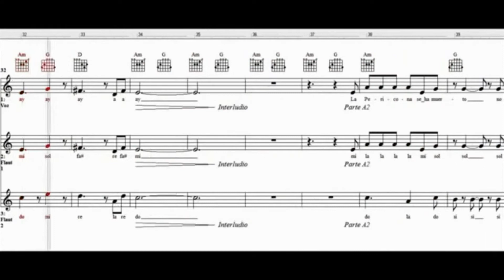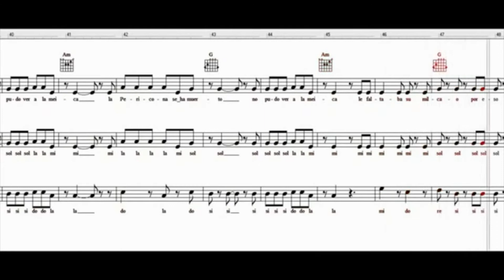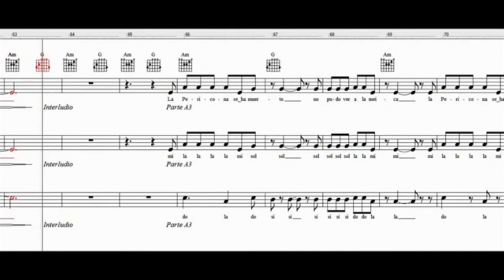Música 6ºto 8 al 12 de junio C4